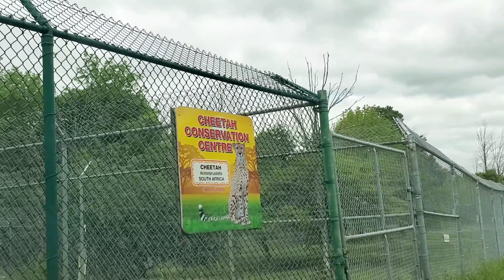🇨🇦African Lion Safari Canada - Hamilton/Things to Do in Canada | Zoo Attraction/Canada vlogs/Hindi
African Lion Safari Toronto Hamilton Ontario - African Lion Safari - Ontario Canada
African Lion Safari Canada is a large open zoo you can drive through and see lions, white lions, giraffe, white rhino and more up close. African Lion Safari has been around for over 40 years. Driving through the African Lion Safari is what sets it apart from other large animal zoos. This drive through of African Lion Safari shows African Lions, White Lions, baboons, giraffe, zebra, wildebeest, tortoise, bald eagle, falcons, ostrich, ring tailed lemur, black spider monkey and more! African Lion Safari is located in Ontario Canada and also features a very large water park, a train ride, a bus ride through the African Lion Safari instead of taking your own car. Several unique shows like Birds of Prey and the Elephant walk, bath and show. Also at African Lion Safari you can ride an elephant and go on a small boat tour. African Lion Safari has a large food court, and different large park play ground for kids to play in.
So check out African Lion Safari for a unique up close and personal experience with large animals from all over the world.